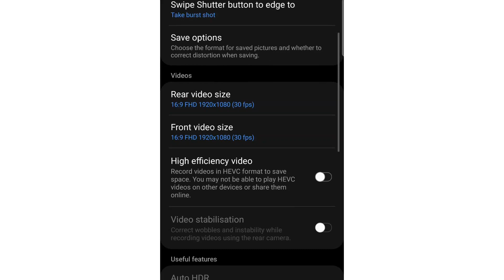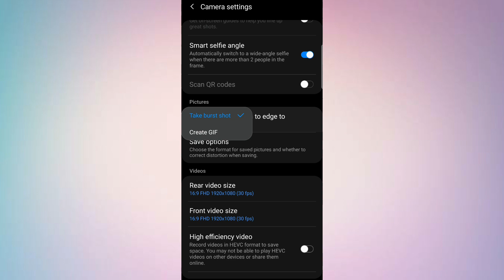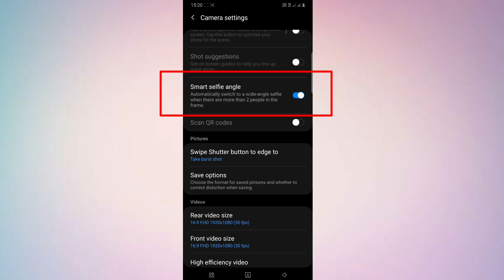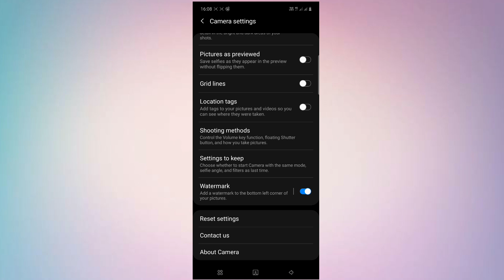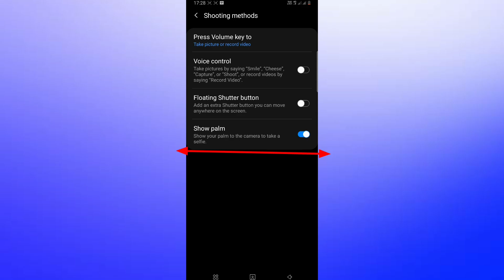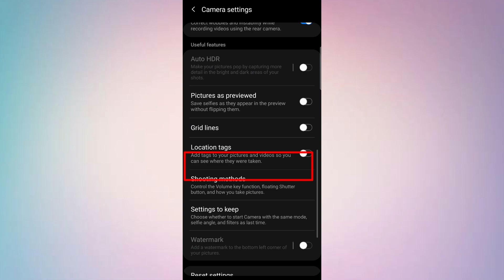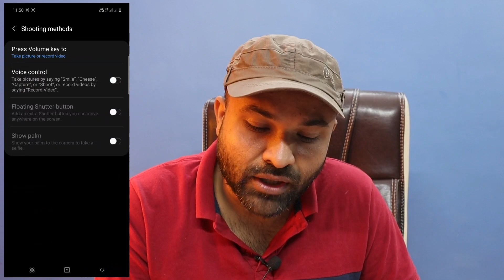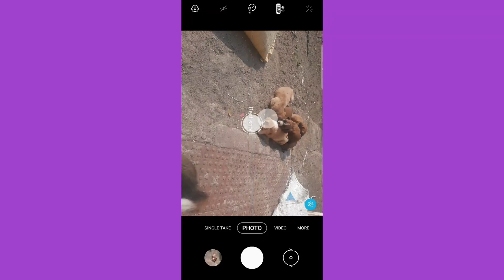Samsung Phones Camera ki 15+ Hidden Settings & Useful Camera Features One ui 2.5 & 3.0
Hello Dosto

Aaj iss video me maine apke sath samsung camera ki 15 hidden seting ko share kiya hai
Samsung smartphone ke camera ki processing  to kamal ki hoti hi hai but Samsung phones ke camera me kuch hidden features aur settings bhi hoti hai jo ki normally sabhi ko pata nahi hoti aur phir use aap use nahi kar pate

jaise ki samsung ne samsung s21ultra aur samsung galaxy s21plus aur s21 launch kiya hai uska camera to zabardast hai .

but s21 plus me bhi jo samsung camera aap hai usme bhi kuch hidden features hai jo ki bohot useful hai jab bhi hum camera use kare tab
Aur Samsung ke lagbhag sabhi smartphone like m51- A51 aur Note 20 ultra jaise flagship phone me bhi ye hidden features hai aur settings hai.

One ui 2.5 aur One ui 3.0 me sabhi camera settings apko mil jati hai